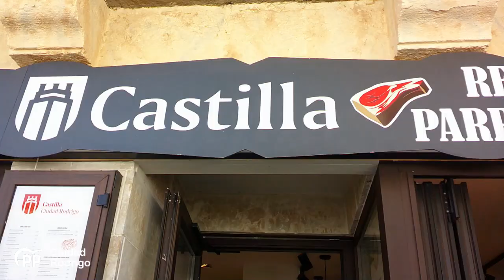Charlas Mirobrigenses: El Futuro de Ciudad Rodrigo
CHARLA POPULAR MIROBRIGENSE.
DIA: JUEVES 25 de mayo 2023
HORA: 12:00 horas
LUGAR: PRIVADO DEL RESTAURANTE CASTILLA ( Plaza Mayor ).
TÍTULO : " El Ciudad Rodrigo del futuro ".
Participantes /Contertulios:
1.- Marcos Iglesias Caridad.
Alcalde de Ciudad Rodrigo y candidato a la reelección.
Doctor en Derecho.
Profesor de la Universidad de Salamanca.
2 .-  Rodrigo Alonso Domínguez.
Licenciado en Publicidad por la Universidad Pontificia de Salamanca.
Empresario de hostelería.
3.-  Moderadora:
Ana de Rojas Pardo Manuel de Villena.
Periodista. Escritora.
Candidata a concejal del Partido Popular por Ciudad Rodrigo.